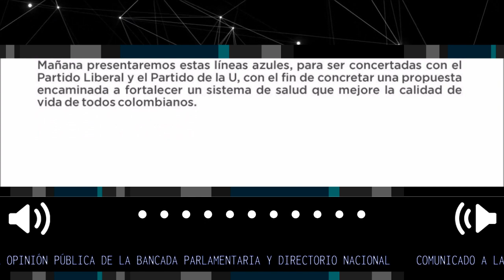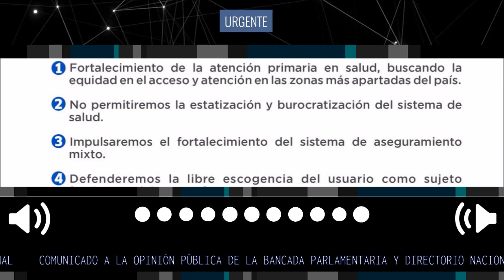LOÚLTIMO 🛑 PARTIDO CONSERVADOR CONTRA LA REFORMA A LA SALUD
Partido Conservador no apoyará la reforma a la Salud de Petro
El Partido Conservador insistió que no acompañará la actual reforma a la salud que presentó el gobierno. Definieron las que llamaron las ‘líneas azules’ en materia de salud. Presentarán, junto a liberales y la U, unos cambios al proyecto.